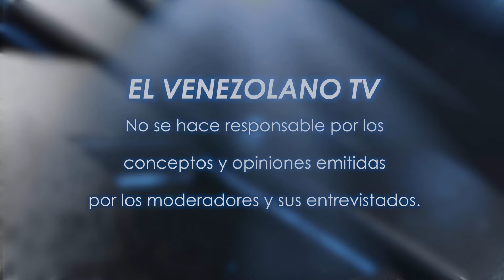Discusión de Noticias - Alo Buenas Noches 12-04-2017 Seg. 01